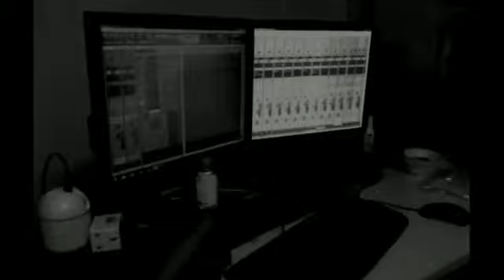The Making of "Rampas Dalam Diam" by SW Project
Copero Viper song cover